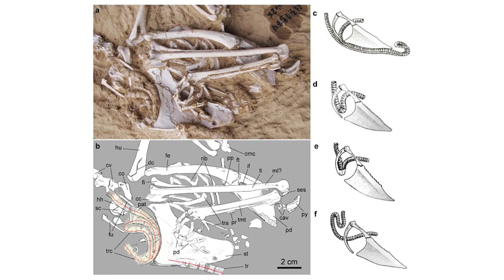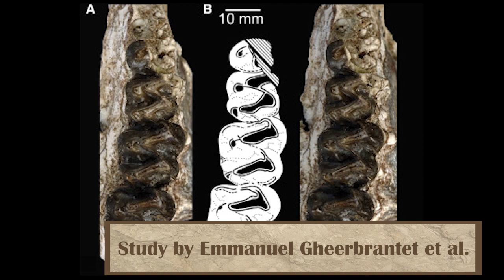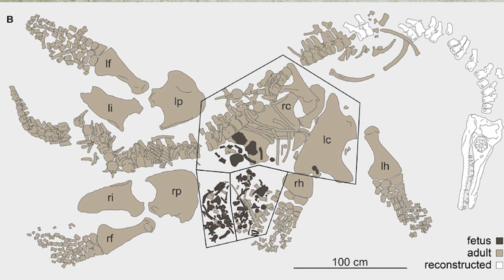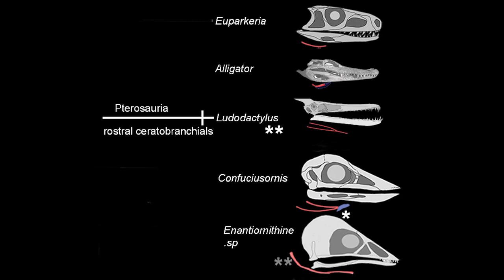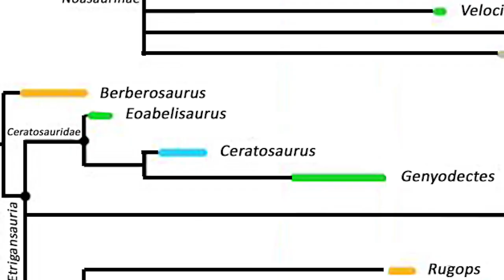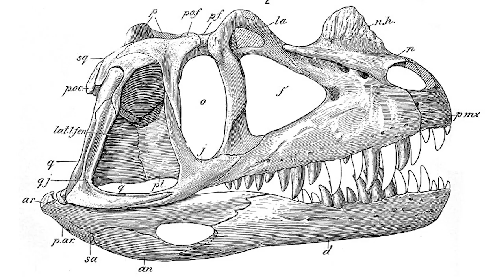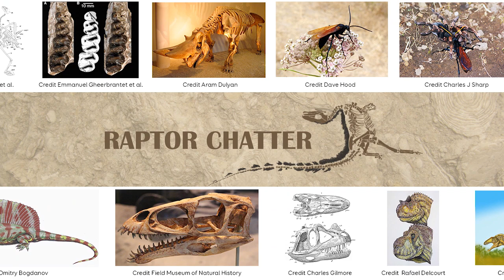June 2018 Paleontology in Review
A review of the major events of June 2018 in Paleontology